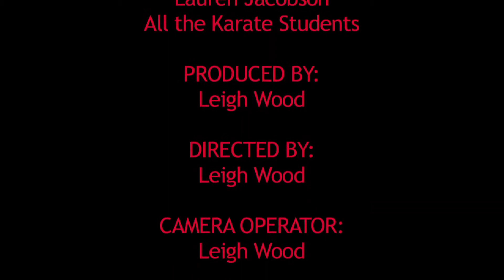Samurai Karate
We shine a light on the Samurai Karate Dojo in Plumstead are a family based dojo, offering a range of quality services related to your personal fitness requirements. Our core services include among others, Shukokai karate instruction, customised fitness programmes, personal training and wellness programmes designed to suit the personal needs of people of all ages, with our youngest members being aged four years old.